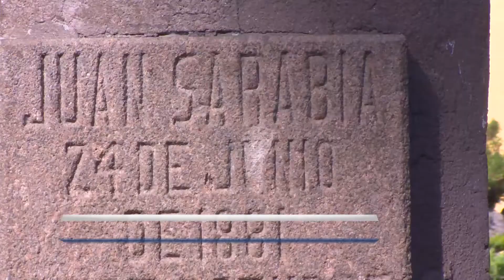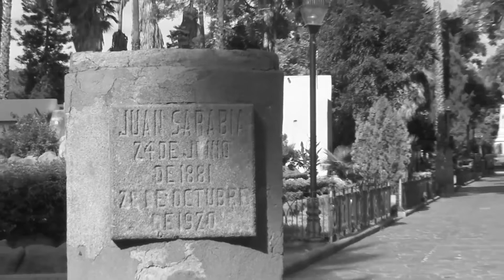Ni trenecito ni ponis la Alameda está olvidada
Dejó de ser el sitio de reunión de familias potosinas, ya no luce como hace algunos años